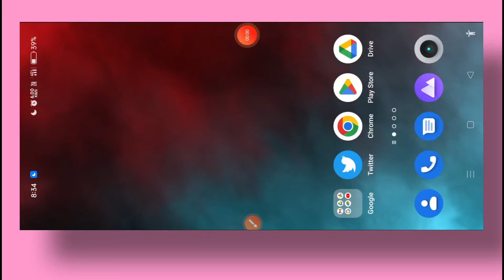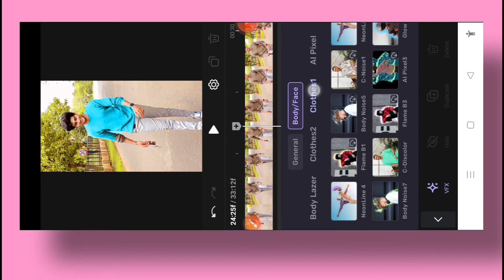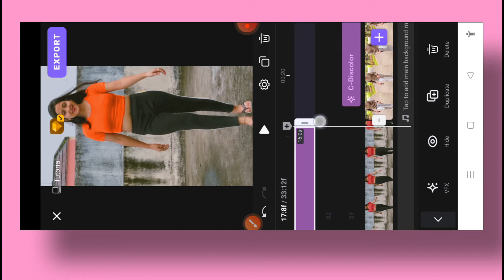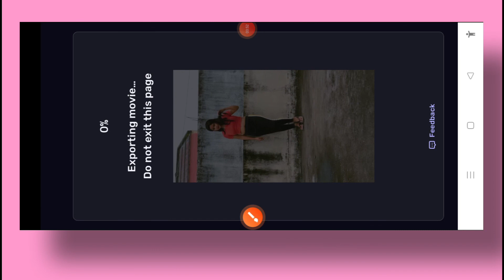Cloth Colour Change Reels Video Editing | T Shirt Colour Change Video Editing | Vivacut Tutorial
vivacut tutorial
cloth colour change video editing
t shirt colour change video editing
kapde ka colour change video kaise banaye
how to change cloth colour in video